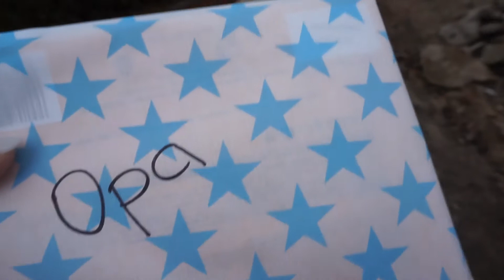Family Vlog I Unser Ostern I Ich spiele Osterhase I Castiel sucht Geschenke I Early Life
Hallo meine Lieben, ich habe Euch mit durch unseren Ostersonntag genommen und wünsche Euch ganz viel Spaß bei diesem Family Vlog ;)

Pakete an:
Madleen Richter
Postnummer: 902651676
Packstation 146
14770 Brandenburg an der Havel

Sendungen mit einer minimalen Größe von 15 x 11 x 1 cm und einer maximalen Größe von 60 x 35 x 35 cm sind für die Packstation geeignet.

Videoschnittprogramm: Magix Video Deluxe 2017